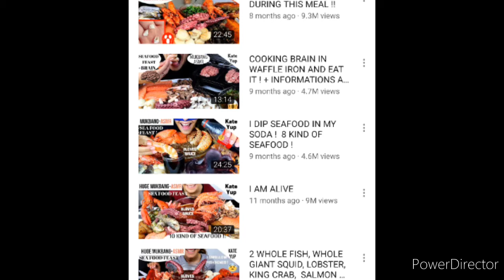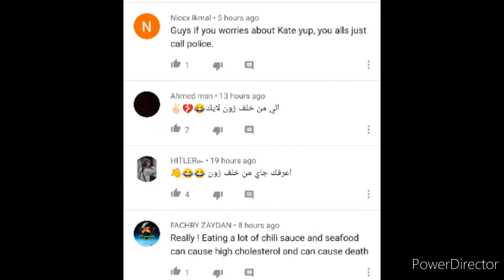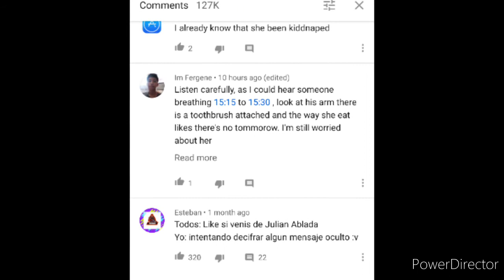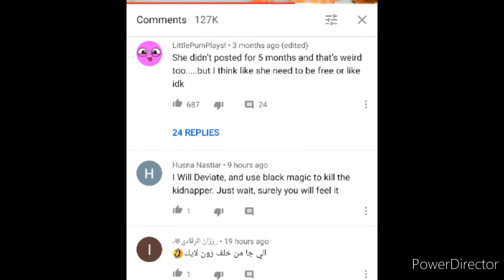What Happened To Kate Yup?? Where Is She???